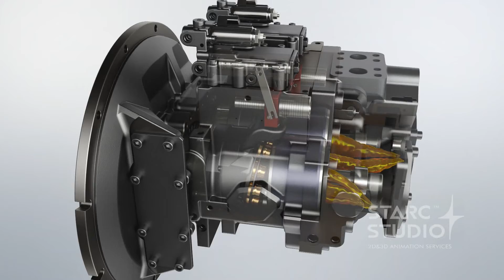Precision Machinery-STARC+AEKA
3D Machinery Animation
3D Product Animation
3D Explainer Animation